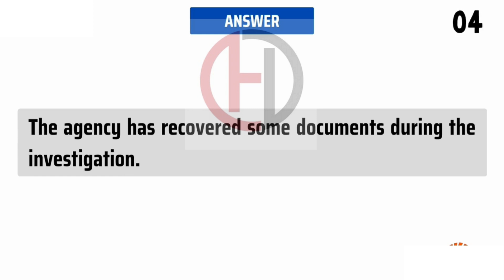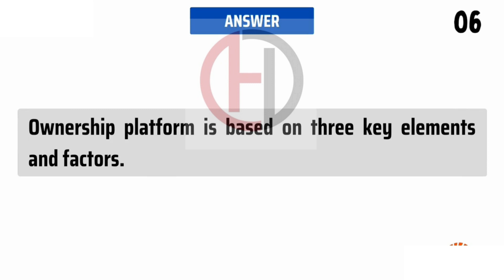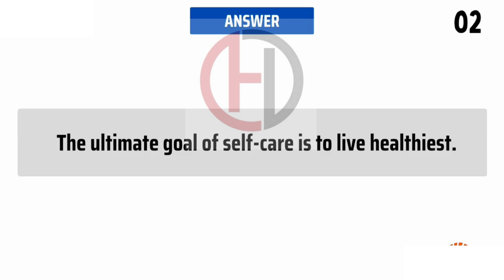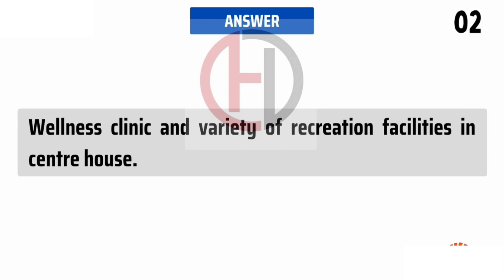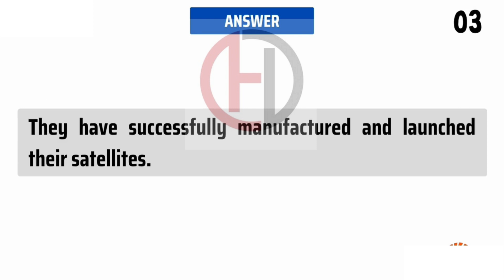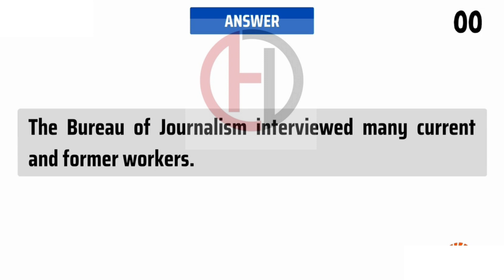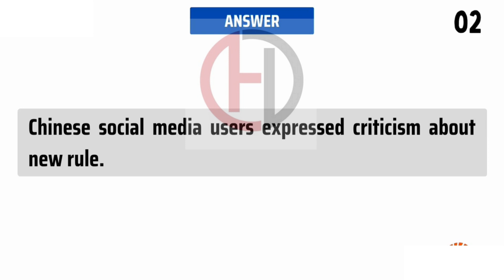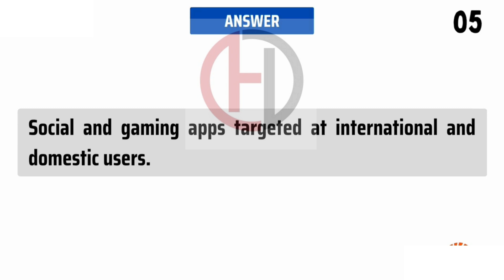Write From Dictation | 12 January 2024 PTE Highly Repeating | Real Exam Question Bank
Our team has shortlisted these  Write From Dictation questions after extensive research using recent exam memories for January 2024. These are most likely to appear in your exam. This video will provide you with a clear understanding of the exam's difficulty level.